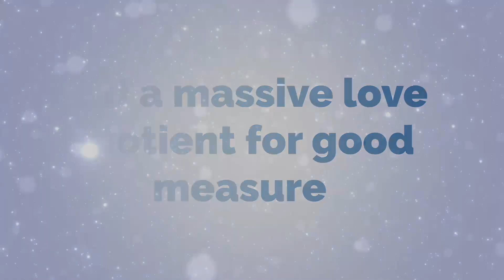QSpark Gregg Noticed the Eczema Disappear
Thanks to the Quantum Twine Wave Effect®, Gregg noticed the eczema disappear.